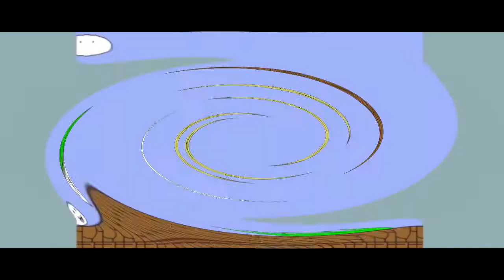THE EPICNESS OF Funny Angry Destroy Tops + Funny Voice Tops + Funny Angry Voice Tops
[Funny Voice Tops + (Funny Angry Voice Tops [Swap]] + Funny Angry Destroy Tops (Swap))

(Free Video)